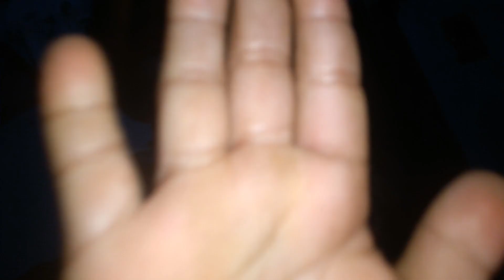sorry for this video - my LiL bro doing PUSHUPS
my lil bro anmol doing pushups hehe this video is just for fun la negative nasochdinu hola
fitness
brother doing pushups
doing pushups
healthy life